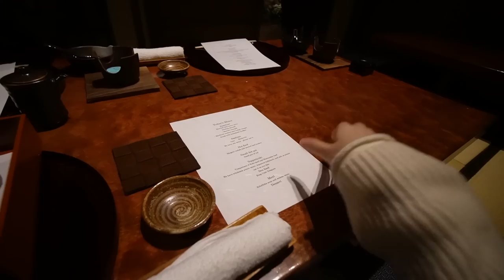3 DAYS IN KARUIZAWA | JAPAN TRAVEL VLOG 2022 *what to do & eat at karuizawa* factory outlet shopping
planned a 3d2n short trip up to mountains in Japan! visited the snow monkey park too! :)
hope you are having an amazing week guys! its friyay tmrw!!

Kawakamian (soba & tempura place)
Kiyoyasu (Teppanyaki)

TOURIST THINGS:
Jigokudani Monkey Park

SHOPPING MALL
Karuizawa Prince Shopping Plaza (Factory Outlet)